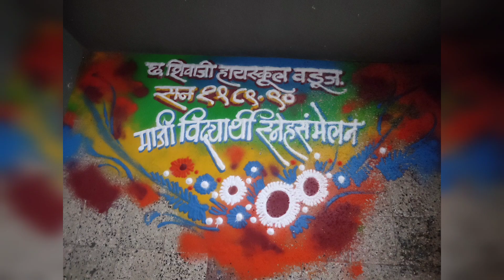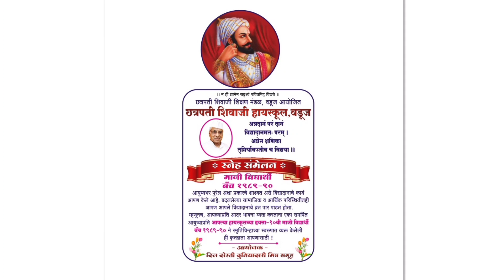17 May 2024